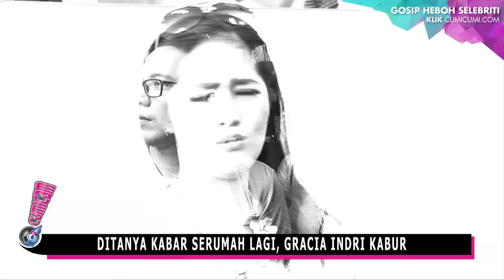Ditanya Kabar Serumah Lagi, Gracia Indri Kabur - Cumicam 29 Juli 2016